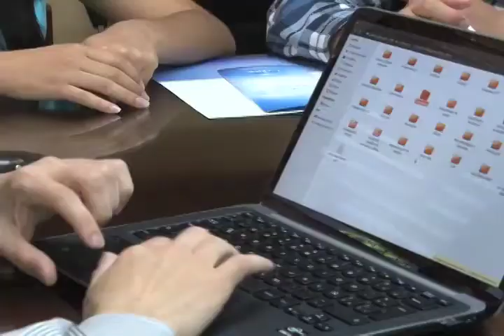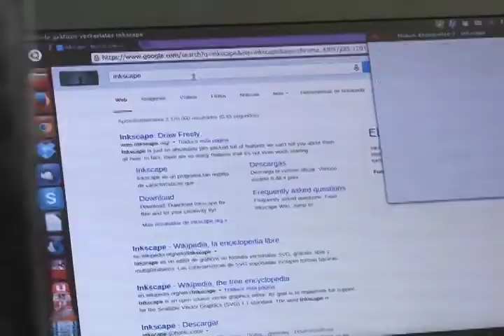Centro de informática impulsa uso de Software libre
El Centro de Informática de la Universidad de Costa Rica promueve entre los universitarios un mayor uso del software libre.